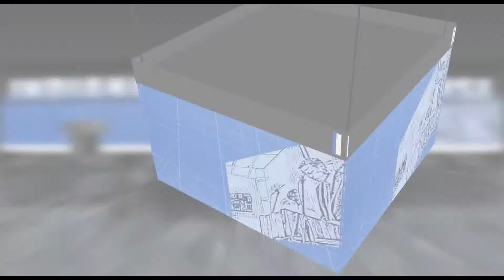ILCS Senior Dedication 2018